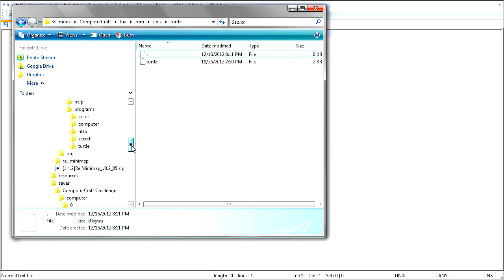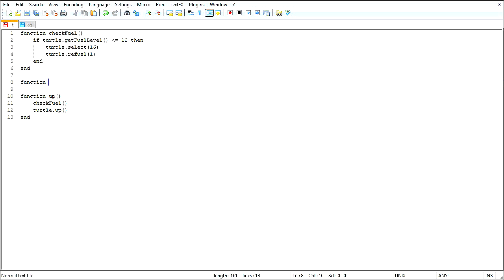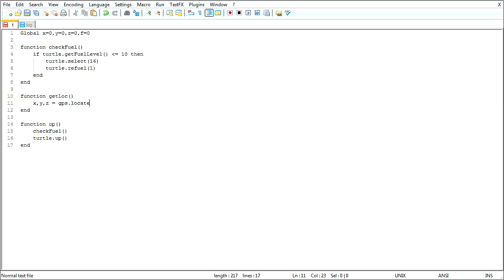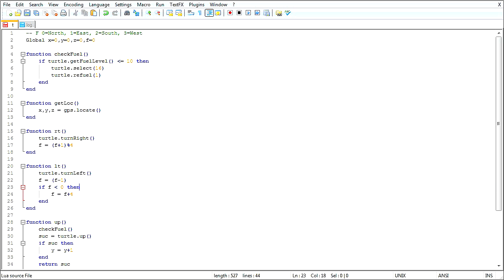The ComputerCraft Challenge - #23 - Writing an API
This series challenges Ben (and anyone willing to stick to the rules!) to put his ComputerCraft coding skills to the test in classic Minecraft style. Programming is no longer a fun side project, it is life or death!